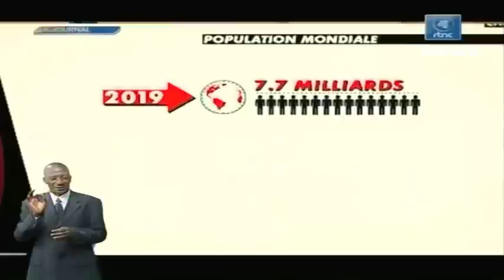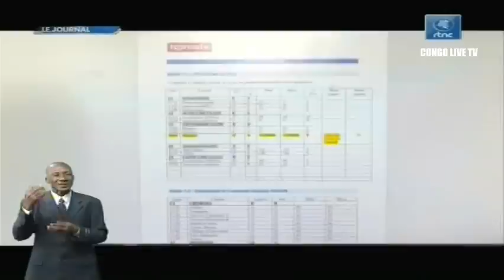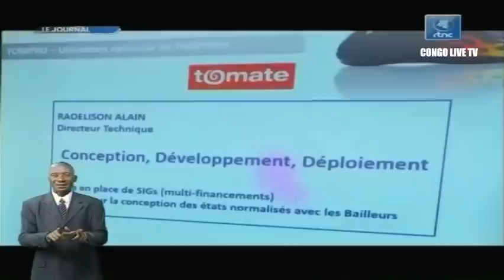🔴RDC : SUIVEZ LE GRAND JOURNAL DE CE LUNDI LE 11.07.2022 RTNC EDITION 13H30